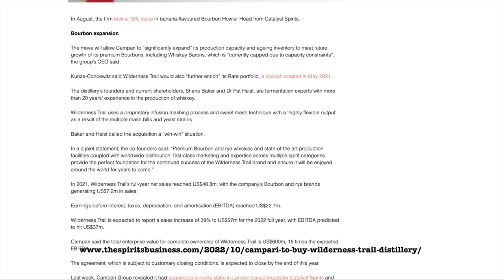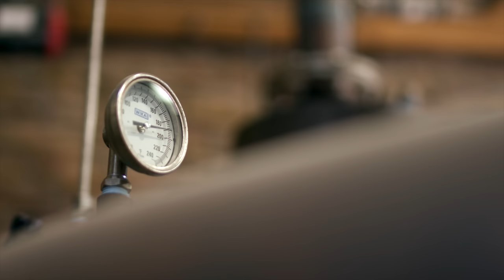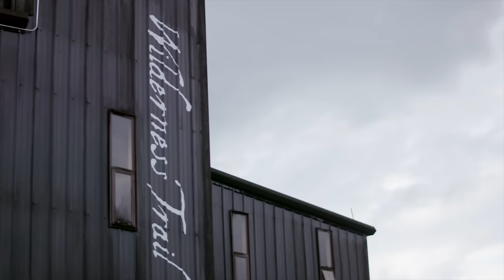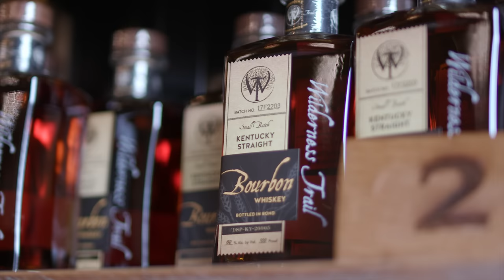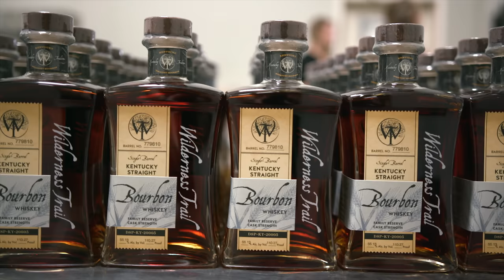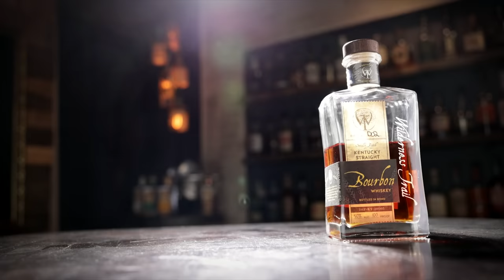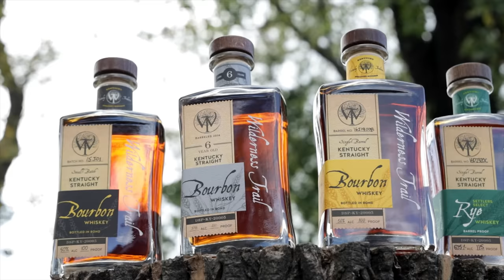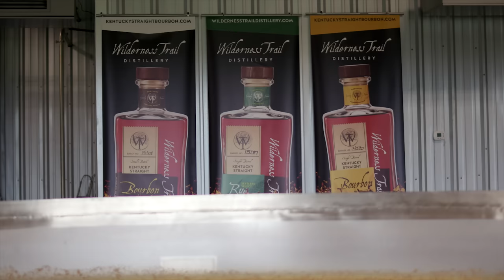Know Your Distillery: Wilderness Trail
We talk with Dr. Pat Heist, Haley Perros, and Macaulay Minton of Wilderness Trail Distillery about the origins of the brand, the expressions they offer, what makes the brand unique, and many other topics as we dive deep into the distillery's DNA. We also preview our 3-barrel wheated small batch pick that we did with them and tell you how you can go about getting your own bottle.
Do you like this type of video and think we should continue the "Know Your Distillery" series?  Let us know down below!

Chapters:
0:00 Intro
1:01 Some New Info
1:50 How It All Started
3:57 Growth and Expansion
5:34 What Makes Wilderness Trail Unique
8:14 Science Break
8:59 Barrels
9:51 The Future Of Wilderness Trail
11:40 The Expressions
14:19 Barrel Picks
15:49 Why Bottled-in-Bond
16:29 Why Danville, Kentucky
17:00 It's Been A Crazy Trip
18:22 Thank You & Please Subscribe
Would you like to pick a single barrel with us or have access to exclusive single barrel picks?